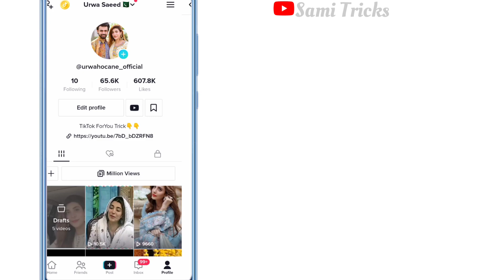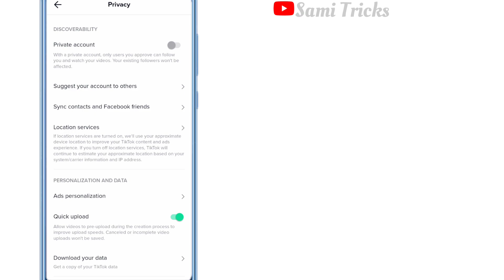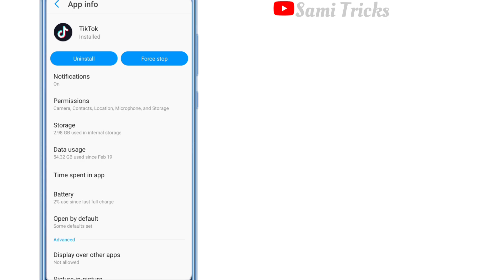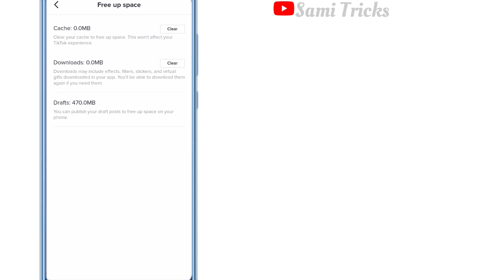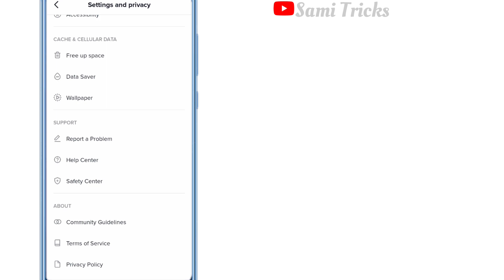Tiktok For You Views Setting Trick | Tiktok ForYou Views Trick